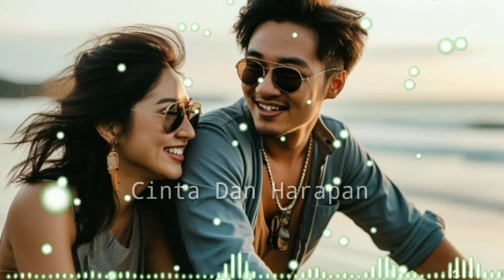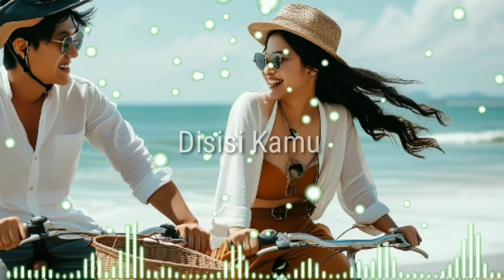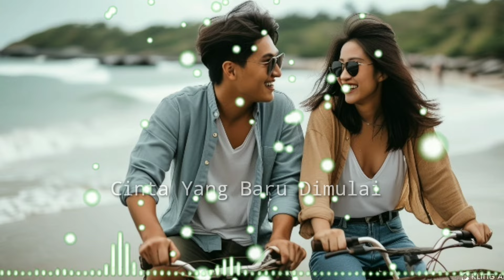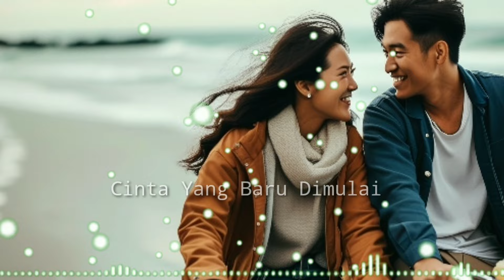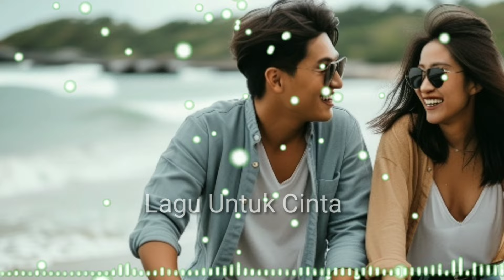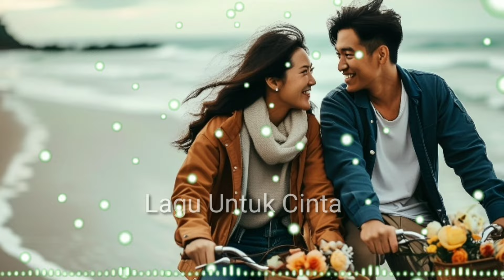Lagu Pop Indonesia Terbaru 2024 - Lagu terbaru dan Hits 2024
1. Bersamamu Selalu
2. Cinta Tak Terbatas Waktu
3 Damai Dimatamu
4. Aku Sedang Jatuh Cinta
5. Kamu Selalu Dihatii
6. Cinta Yang Menyala
7. Nada Cinta
8. Asmara Dihati
9. Rasa Ini Milikmu
10. Cinta Takan Hilang
11. Tersenyumlah Sayang
12. Kita Punya Cinta
13. Kekuatan Cinta
14. Dalam Pelukanmu
15. Cinta Yang Menyala
16. Terikat Janji
!7. Peluk Cintaku
18. Dihati Selamanya